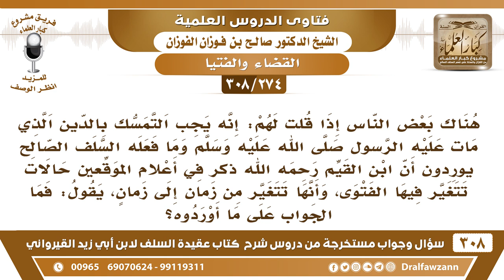[274 -308]البعض إذا قلت لهم يجب التمسك بمنهج السلف الصالح قالوا إن الفتوى قد تتغير من زمان إلى زمان!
-[274 -308] السؤال: هناك بعض الناس إذا قلت لهم: إنه يجبُ التمسك بالدين الذي مات عليه الرسول ﷺ وما فعله السلف الصالح يُوردون أن ابن القيم رحمه الله ذكر في أعلام الموقعين حالاتٍ تتغير فيها الفتوى، وأنها تتغير من زمانٍ إلى زمان، يقول: فما الجواب على ما أوردوه؟
الجواب: الفتوى غير المنهج المنهج هو منهج السلف الصالح، وأما الفتوى التي هي الاجتهادية يجتهد العالم ثم يُفتي، ثم يبلغه من العلم بعد ذلك ما لم يبلغه من قبل أو يتبين له ما لم يتبين له من قبل، فيفتي بفتوىً آخر على حسب ما يظهر له، ما هو بيجمد على فتواه الأولى فقط، بل إذا تبين له علم وتجدد له علم يعمل به، وليس هذا نقضًا للفتوى الأولى، إنما تلك على حسب ما ظهر لهم بذلك الوقت، وهذه على حسب ما ظهر له في هذا الوقت، وهذا هو الواجب، فهو يدور مع الحق ما خرج عن الحق، ولا تغير الزمان تغير الاجتهاد هذا، ما هو بتغير الزمان، تغير الاجتهاد، فالعالم يتبين له في وقتٍ ما لم يتبين له في وقتٍ آخر، ولا يجمد على ما قال، بل يتحرك ويتحرى الحق، وإذا تبين له أن هذه الفتوى أرجح من الأولى يأخذ بها، والاجتهاد لا يُنقض بالاجتهاد كما يقولون: الأولى صحيحة، وهذه صحيحة، ولهذا لما قضى عمر رضي الله عنه في مسألة من مسائل الفرائض بقضاءٍ خالف قضاءه السابق قيل له في ذلك قال: ذاك على ما قضينا، وهذا ما على ما نقضي، ما قال: قضاءنا الأول باطل، ذاك على ما قضينا في وقته حسب ما ظهر لنا، وهذا على ما نقضي الآن حسب ما ظهر لنا.

للاشتراك في قناة الشيخ صالح الفوزان

للاستفسار والإقتراحات والدعم
رئيس الفريق
لمشروع كبار العلماء